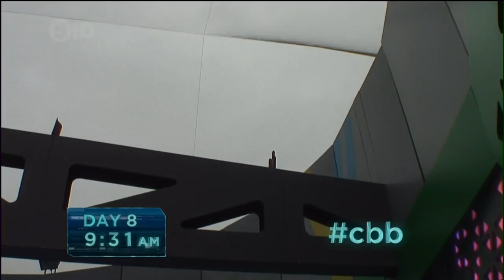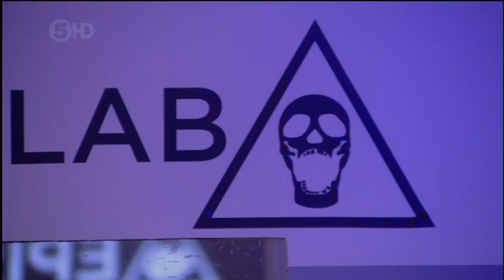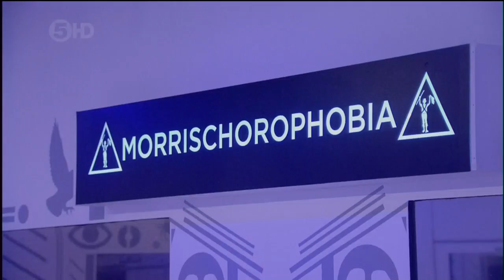Celebrity Big Brother UK 2014 - Highlights Show August 26